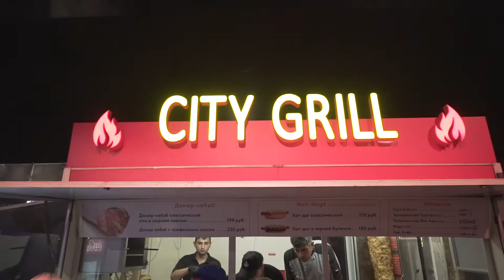25 лет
12 июня в мультимедийном пространстве TESLA.PLACE ведущая российская фитнес-сеть World Class отпраздновала 25-летие и торжественное закрытие XVIII Игр World Class имени Дмитрия Жирнова.

Открыла празднование 25-летия компании Ольга Слуцкер, основатель бренда, председатель совета директоров РФГ, Президент сети фитнес-клубов World Class. Она поздравила более 5 тыс. гостей праздника: членов клубов из 5 стран, руководителей и партнёров сети World Class, звёзд, активно поддерживающих здоровый образ жизни, именитых спортсменов и представителей СМИ. Ольга Слуцкер с искренней теплотой лично наградила каждого сотрудника, проработавшего в компании 25 лет с момента её основания, и сердечно поблагодарила всех тех, кто ранее работал в компании. Ольга подчеркнула, что 25 лет — это совсем юный возраст и у World Class впереди целая жизнь, насыщенная развитием фитнеса, созданием клубов нового формата и воспитанием плеяды звездных фитнес-инструкторов.

«Благодаря всем нам, огромное количество людей сегодня не представляют свою жизнь без фитнеса и спорта! Вспоминая, с чего мы начинали 25 лет назад — с небольшой группы энтузиастов, поверивших в компанию, в меня, в идею фитнеса как целой индустрии, с одного клуба совершенно нового, непривычного формата — и глядя на всех вас сегодня, и на то, насколько фитнес проник в ваши жизни, я рада и горжусь тем, что нам с вами выпала великая миссия внедрения ценности здорового образа жизни в России. Перед нами новые горизонты! И нам не терпится их покорить».

Затем слово взял генеральный директор World Class Николай Прянишников: «Вот уже 25 лет World Class делает все, чтобы вы становились более здоровыми, красивыми и успешными. Ваши успехи, победы, хорошее самочувствие, настроение и отличная форма — высшая награда за нашу работу».

К 25-летнему юбилею World Class подготовил экстремальную шоу-программу. На площади более 4 500 кв. м показали своё мастерство лучшие спортсмены страны, участники фестивалей «Прорыв-2018» и Nitro Circus Russia. Лучшие спортсмены Freestyle Show, паркура и батута показали незабываемое, захватывающее дух шоу. Уникальный визуальное оформление пространства из лучей, образующих различные формы и трансформирующихся в хэштэг worldclasspeople, позволило усилить эффект от самой большой проекционной площади в России.

Ведущими вечера выступили Татьяна Геворкян и Александр Анатольевич. А Тутта Ларсен и Антон Камолов вели прямые включения с гостями вечера, которые делились своими праздничными эмоциями от мероприятия.

Музыкальное сопровождение шоу обеспечили приглашенные звезды, постоянные члены клубов World Class — Лигалайз и Black Star Mafia (Миша Марвин, KAN, MC Doni, Дана Соколова, Natan) во главе с основателем бренда Тимати.

Торжественный вечер получился столь ярким, красивым и впечатляющим благодаря нашим друзьям — надёжным партнёрам. Генеральный партнёр соревнований — компания Reebok, мировой лидер по производству фитнес-экипировки.

Инфопартнерами XVIII Игр World Class имени Дмитрия Жирнова выступили Издательский дом «Коммерсантъ», телеканал «МИР 24», радиостанция «Спорт FM» и портал Championat.com.

Об Играх World Class

Летние Игры World Class имени Дмитрия Жирнова — это ежегодные соревнования среди членов клубов ведущей российской фитнес-сети в различных спортивных дисциплинах, как командных, так и индивидуальных. Названы в честь выдающегося атлета Дмитрия Жирнова, тренера World Class, который погиб, проводя тренировку на велотреке.

В этом году Игры приурочены к 25-летию компании World Class и прошли в начале лета, с 2 по 12 июня. Количество участников соревнований составило более 5 тыс. чел.

В XVIII Играх World Class имени Дмитрия Жирнова члены клубов и тренеры соревновались в беге, пауэрлифтинге, эффектных Men’s Physique и Fitness Bikini, боксе, набирающем обороты Indoor-триатлон, футболе, пляжном волейболе, танцах Pro-Am, плавании (в бассейне и на открытой воде), водном поло, Sup Race и SwimRun.

В Играх были задействованы лучшие площадки Москвы: Поклонная гора, Парк Горького, Дворец спорта «Динамо», клубы World Class, загородный клуб «Романтик» и другие.